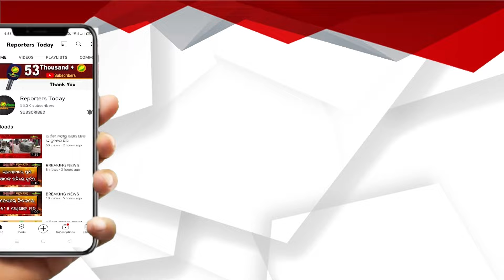ସାଧାରଣ ନିର୍ବାଚନ ପୂର୍ବରୁ କେନ୍ଦ୍ରାପଡ଼ା କଂଗ୍ରେସ କନ୍ଦଳ